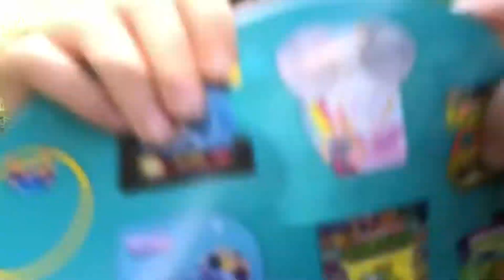TOY MINI BRAND COLLECTORS CASE OPENING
Kaylen Your Friend is having a picnic with Baby Yodi when a Toy Mini Brand Collectors Case falls from above, !